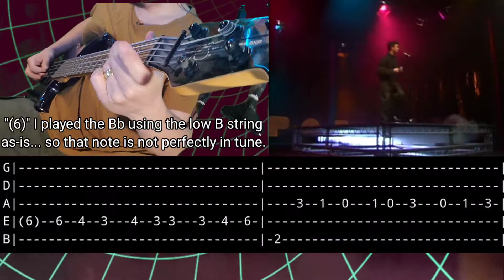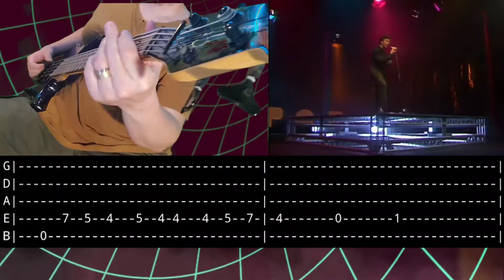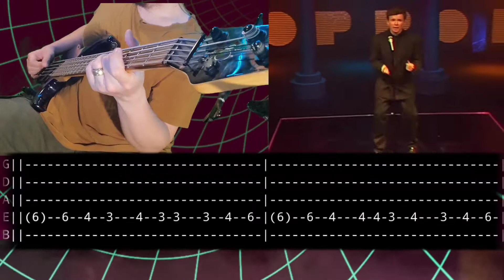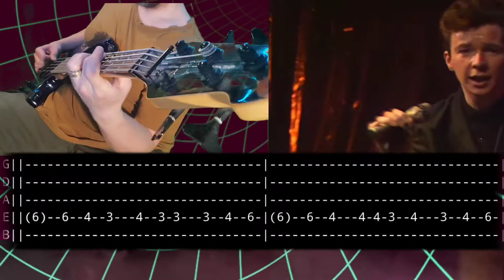Rick Astley - Whenever You Need Somebody ( 5-String Bass Cover & Bass Tab )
Pretty much note for note cover with the exception of the Bb being played on the open low B string.  So that one note is off a half-step (but really two low to notice too much).  I could have downtuned the entire bass but with the exception of that one note it's best played this way.

All credit to original artist - which isn't Rick but rather his brilliant 1980s producers who were the brains behind this catchy single!